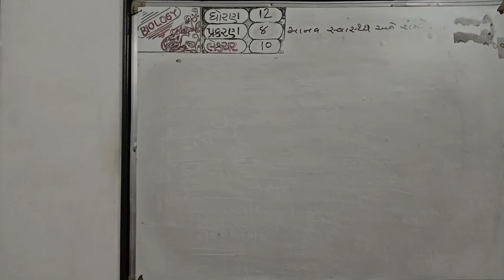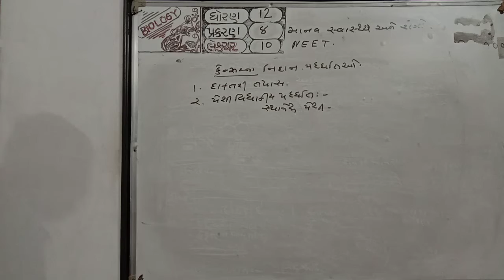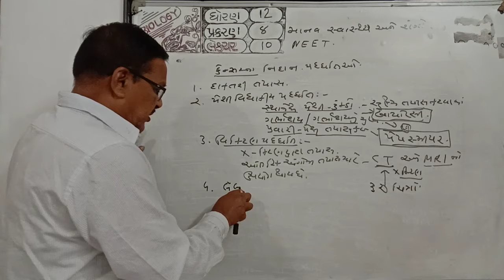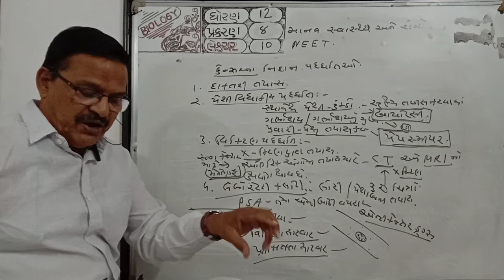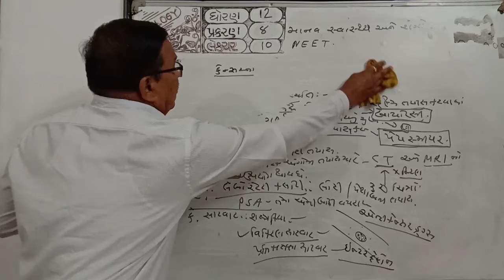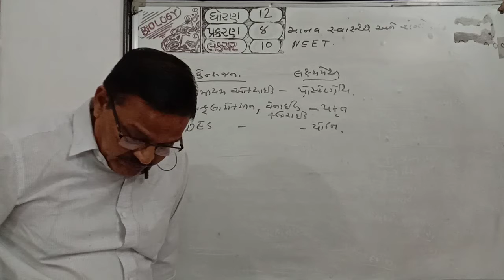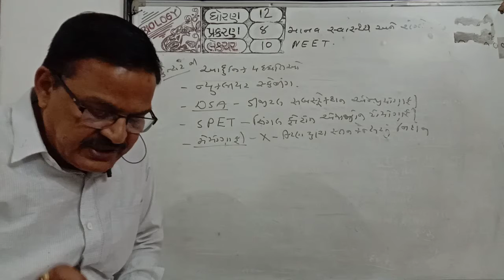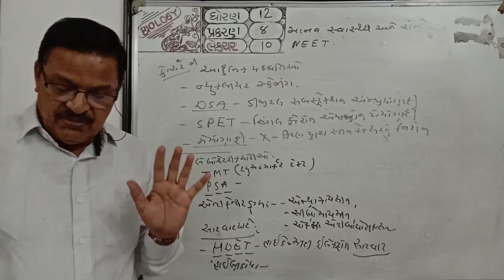E ch 8 ધો 12 નીટ લેક્ચર 10 Bio